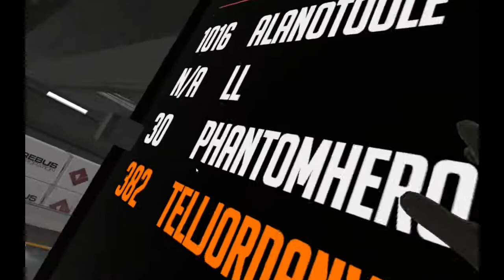VBG has been ROBBED!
Helos, guns, gone.